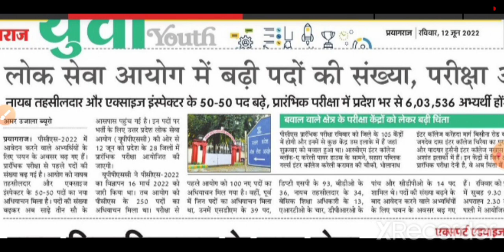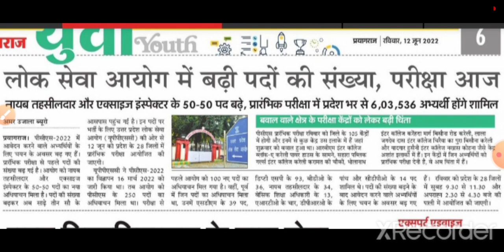uppsc latest news today | uppcs में पदों की संख्या बढी | uppsc post details 2022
upsc 2022 latest news today
upsc post increase 2022
upsc pre exam date 2022
upsc prelims exam date 2022 postponed

SSC RECRUITMENT
UPSSSC

69000 latest news
69000 super
uppsc upsssc
upcs prelims
upsssc news
new teacher
upssc results
super tet latest news
up tet
upsc
uphesc
uphessb
lower pcs
current affair
up news
It news

ssc news
exam result
target with Ramesh sir news
ssc news
bpsc
bihar news
uttar pradesh news
Rajasthan news